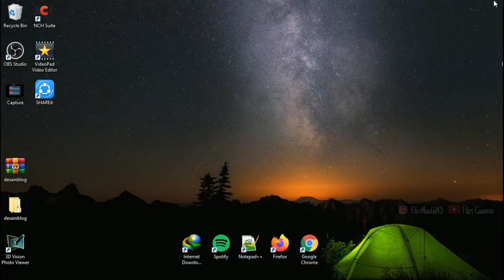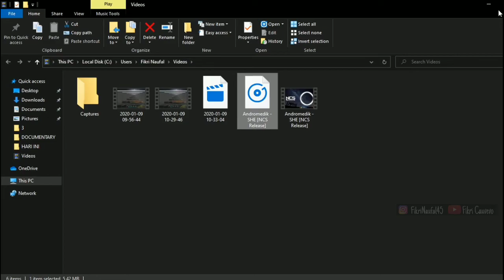Cara Menyimpan Lagu Youtube Ke Galeri Musik || MUDAH DAN TANPA APLIKASI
cara menyimpan lagu  dari youtube ke galeri handphone tanpa aplikasi,
aplikasi menyimpan lagu  dari youtube,
cara menyimpan lagu  youtube ke galeri dengan ss,